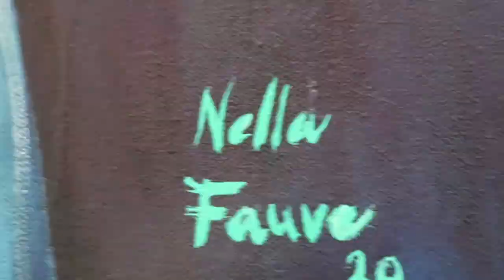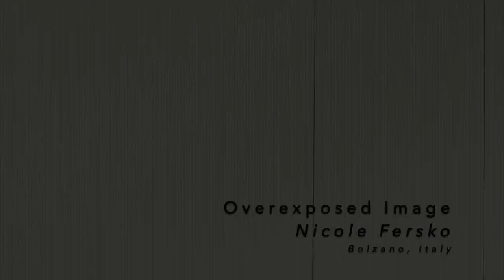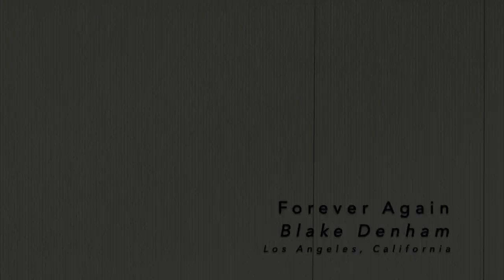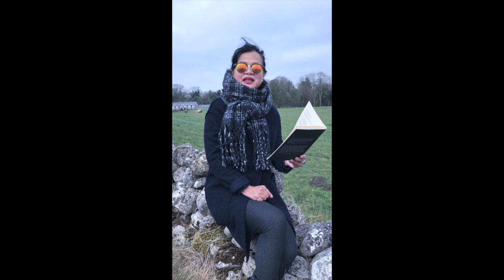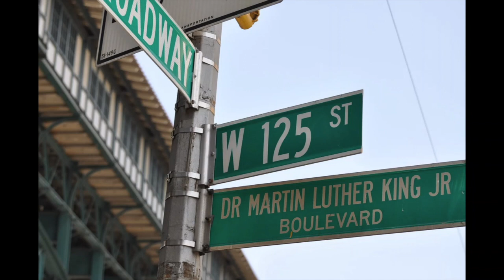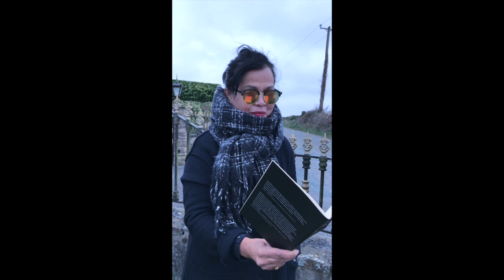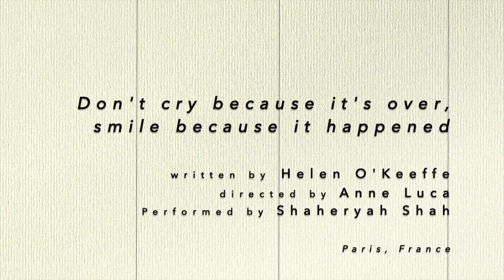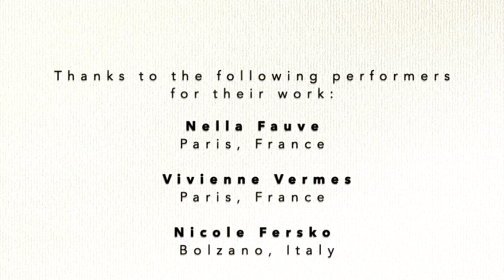PLUPresents featuring Mathieu Cailler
Thursday, 2nd April 2020

You have been numerous to grace our humble stage at Culture Rapide-Cabaret Populaire, Paris, France. However, the situation obliges us to seek alternative ways to express our artistic endeavours and to bring people together.

Here is our attempt to do both of these things: PLU Presents, a weekly showcase of poetry in video.

ROUND ONE
Nella Fauve
Vivienne Vermes
Nicole Fersko
Amy Barry
Rafik Benhachemi
Blake Denham

FEATURE
Mathieu Cailler

ROUND TWO
Youssef Alaoui
Nicole Goodwin
John Hicks
Rufo Quintavalle
Amy Barry
Jon Brown
Constant Williams
Rushika Wick
Helen O'Keeffe, Anne Luca, Shaheryah Shah

Thanks to all the artists who have taken the plunge and special thanks to our feature, Mathieu Cailler. Thanks to Leah Soeiro for her keen eye and support in video editing. And thank you to you, our cherished, for joining us on this journey.

GUIDELINES
*3-5 minutes MAXIMUM
*MP4 or MOV format
*please film horizontally, where possible
*since this project is about solidarity in confinement, we would very much appreciate work that has been developed in this time. This does not mean you cannot read old poetry, but avoid old footage.

The PLU Team